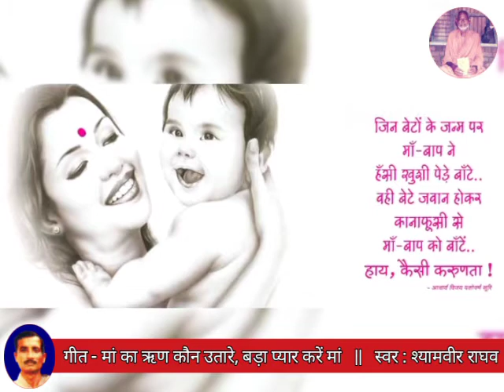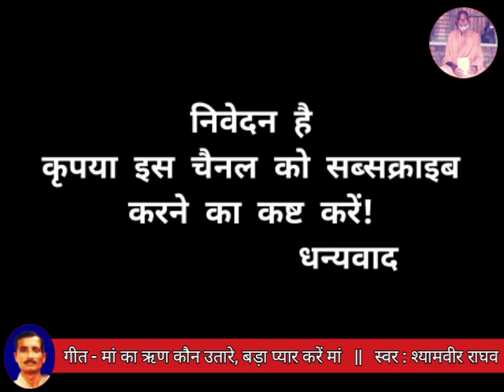यह गीत आपको भावुक कर देगा, मां का ऋण कौन उतारे बड़ा प्यार करें मां || स्वर : श्यामवीर राघव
आर्य समाज गंगापुर जादीद